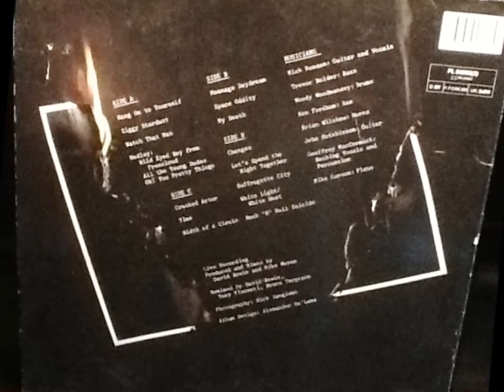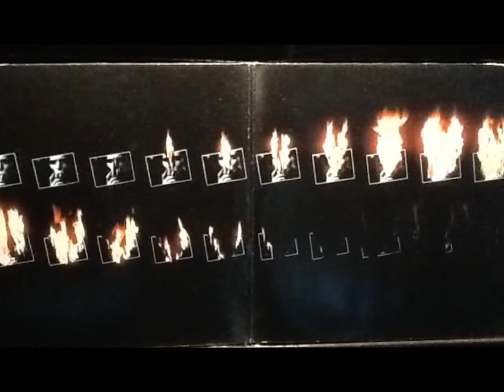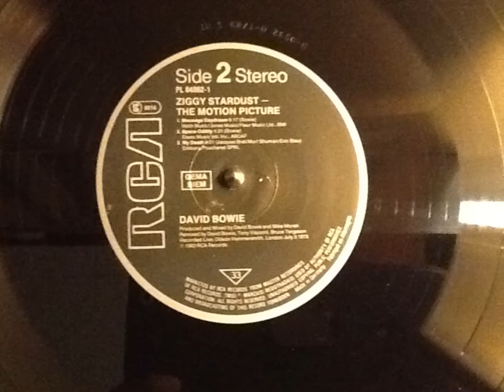David Bowie - My Death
It's taken me awhile to come to grips at the sudden loss of the legendary David Bowie, who touched so many people in so many different ways through his artistry and ideas.

There's not much else to say that has not already been said, so I'll let the man speak through his song.

My Death seems like a morbidly prosaic choice of song to honour this great man's passing. But its a wonderfully evocative live version from the Ziggy Stardust tour that took place way back in '73. And the vocal on this ... just spectacular!!

Vale David Bowie. There truly will never be another quite like you.